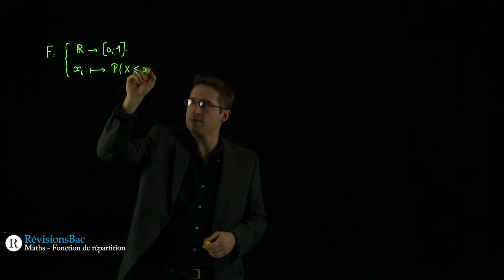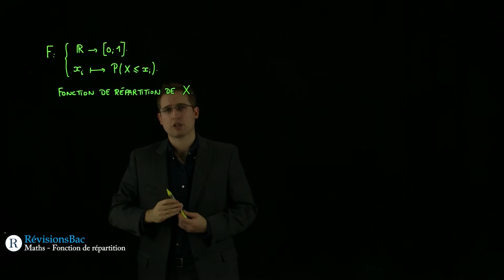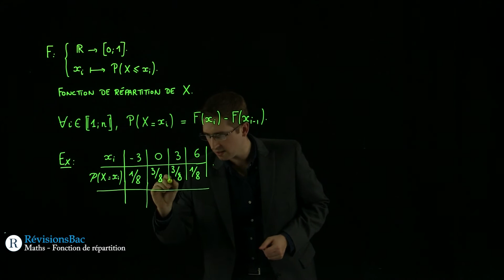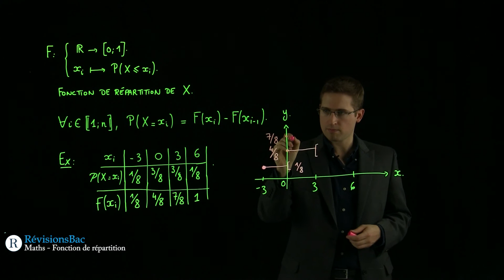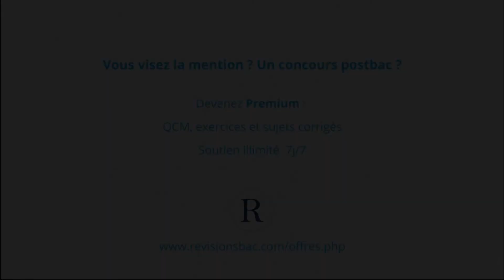[RévisionsBac.com] - Fonction de répartition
Vidéo de maths pour les Terminales S et ES sur la fonction de répartition.